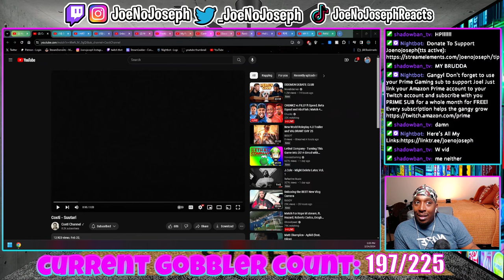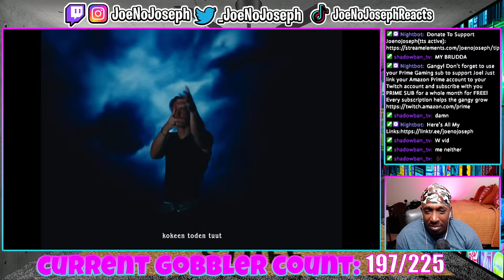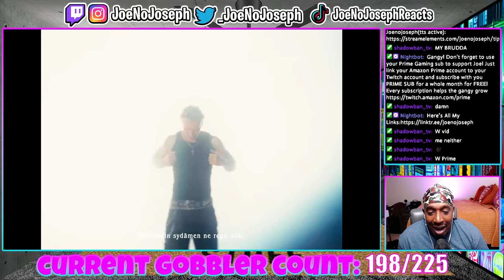American Reacts To Costi - Suutari (Official Music Video)